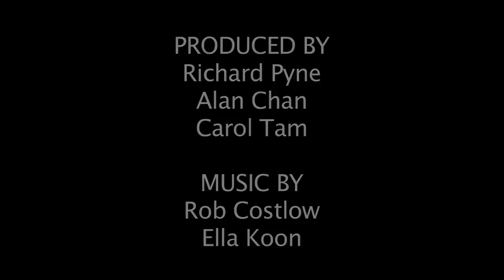Meet 'n' Greet with Ella Koon: Highlights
Hong Kong celebrity Ella Koon sits down with students from St Joseph's Anglo-Chinese School for a Meet 'n' Greet interview.

Watch as the students quiz Ella on her life as a celebrity. Ella also tells us about her upbringing, her personal life and her hopes for the future.